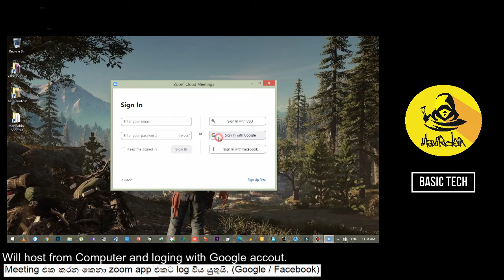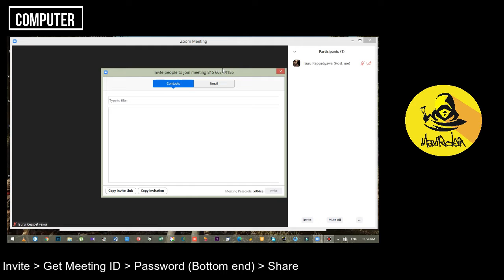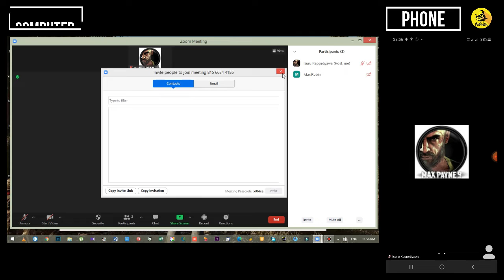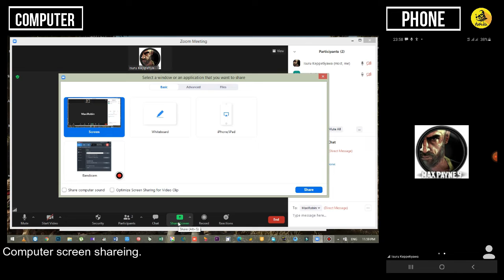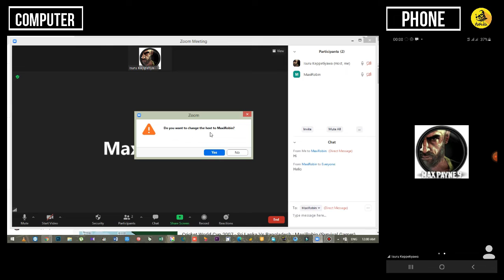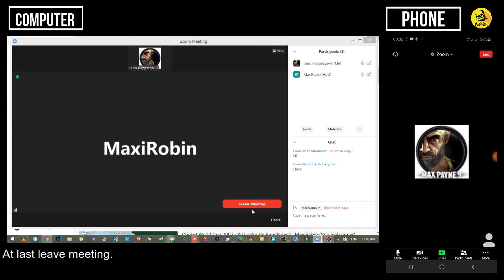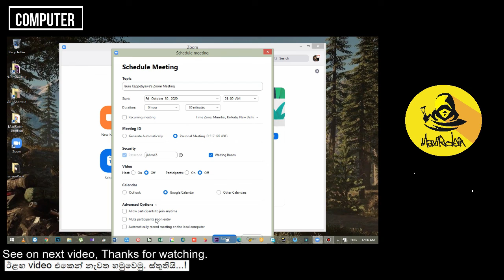How to use Zoom App - MaxiRobin (Basic Tech)